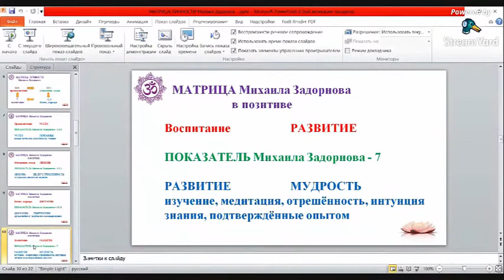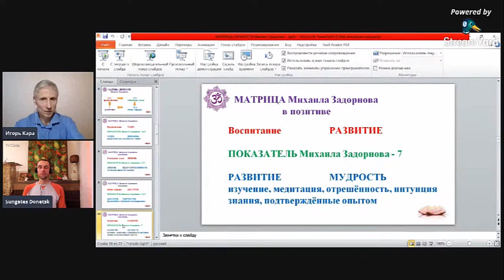Матрица личности М.Задорнова - показатель воспитания